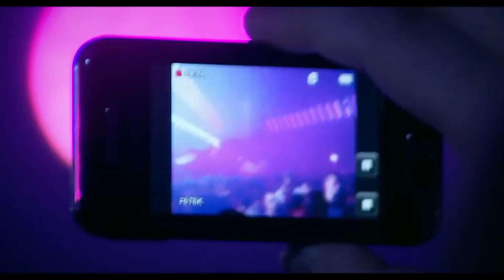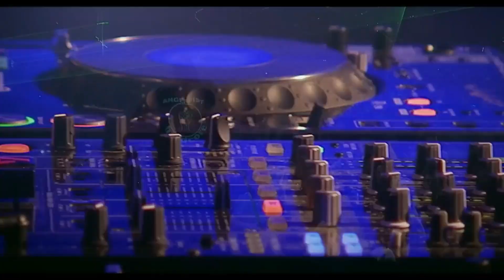Música De Antro 2023 Septiembre 2 [Circuit-Tribal-Guaracha] Dj Tosca 🔥(Lo Mas Movido🍑) Musica gogos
📍Producer / Author
FECHAS 📲 DISPONIBLES PARA MÉXICO
TRATO DIRECTO:
📧CORREO: djtosca5@gmailcom

xxTraEti-ketas:
Musica De Antro (Lo Mas Movido🍑) Agosto 2023 Dj tosca | TikTok song Part 1
Musica De Antro (Lo Mas Movido🍑) Julio 2023 Dj tosca | TikTok
MÚSICA DE ANTRO JULIO 2023 - MUEVE TU CUERPO!!! DJ ADOLFO DIAZ 🔥🥳
MÚSICA DE ANTRO 2023 - DJ ADOLFO DIAZ
Musica De Antro (Lo Mas Movido🍑) Mayo 2023 Dj tosca | TikTok
Música De Antro 2023 - Pa Goguear Mix (Dj) ELREYDELANTRO
Música De Antro 2023 - Julio Gogos Mix 032 (Dj ) ELREYDELANTRO
Música de antro 2023 - (DESM4DRE ALTERADO MIX) DJ Adolfo Díaz
Música De Antro 2023 - Julio Gogos Mix 029 (Dj)
Fiesta noventera ( algo así como 90s pop tour) | Dj Ricardo Muñoz
Musica de antro 2023 - Febrero Con Sabor 🥳🔥(Dj Aaron silva)
Música De Antro Circuit 2023 Vol. 1| Gloria Trevi, Selena, Mónica Naranjo 🔥🎤
💥🎶 Reggaetón Mix Música de Moda 2023🎶💥
Musica De Antro (Lo Mas Movido🍑) Abril 2023 Dj tosca | SEMANA SANTA
Música De Antro 2023 - Semana Santa Rikota (After Mix) Dj
OSO MIX...MUSICA DE ANTRO.SOLO PARA CONOCEDORES DE LA BUENA MEZCLA..MUSICA 100X100 BAILABLE.
Electronica de Antes Clasicos de Siempre Exitos para Bailar mix
MIX REGGAETON 2023🔥(Classy 101, La Bebe, Yandel 150, TQG, Mercho, Feid) NUEVO / ANTIGUO 🔥 DJ PHILLIP
Música De Antro 2023 Julio Gogos Mix 031 (Dj )
DJ ADOLFO DIAZ EL MASTER DE LA MÚSICA DE ANTROS
Música De Antro 2023 - Divine After Mix (Dj )
Música De Antro 2023 - Enero Gogos Mix 016 (Dj )
Música de antro 2022 AGOSTO LO MÁS NUEVO DJ Adolfo Díaz
Música De Antro 2023 Julio After Mix (Dj )
Musica De Antro (Lo Mas Movido🍑) Mayo 2023 Dj tosca | TikTok Songs
Música de Antro Agosto 2022 Vol.7 Ritmo Desmadroso Dj Josue Mix
Musica de Antro 2023 Mix Mayo (Dj Edwyn )
Música de antro agosto 2020 SUPER ALTERADO MIX (DJ Adolfo Díaz SC Chiapas)
Musica De Antro - 2023 Tribal Delicius (Guaracha Mix) Dj Aaron silva
Música De Antro 2023 - Julio Tasty Mix ( Dj Erick Mix )
Música De Antro 2023 - Junio Gogos Mix 026 (Dj )
Musica De Antro (Lo Mas Movido🌈) Julio 2023 Dj tosca | PART 2
MUSICA DE ANTRO 2023 JULIO - lo mas prendido vol.4 (DJ tosca) 🔥🥳
Música De Antro 2023 - Julio Gogos Mix 030 (Special Tasty Mix)
Música De Antro 2023 - Pride Night Mix (Dj )
La Mejor Musica De Antro Junio 2023 Gym Remix Circuit And Tribal House ( Dj Josue Mix )
Música De Antro Junio 2023 Dj Rafael Herrera TRIBAL EN LA PLAYA
Musica De Antro Agosto 2022 | "EPICENTER BASS"
Música De Antro 2023 - Julio Tussy Mix (Dj)
Musica de Antro 2023 MIX GOGUEO MAYO BY DJ EDWYN
Música de antro Agosto 2021 - D3SM4DRE MIX (DJ Adolfo Díaz)
Música De Antro 2023 - Delicius End Mix (Dj )
Música De Antro 2023 - Julio
Musica de Antro 2023 Junio LO MEJOR DEL PRIDE Dj Aaron silva
Musica De Antro (Lo Mas Movido) Abril 2021 Dj Alan Wilk
MUSICA DE ANTRO JUNIO 2023 - PA' PRENDER LA LOKERA! (DJ Adolfo Díaz) 🎶🔥
MUSICA DE ANTRO 2023 JULIO - lo mas prendido vol.6 (DJ tosca) 🔥🥳
MUSICA DE ANTRO 2023 JUNIO - lo mas prendido vol.16 (DJ Adolfo Díaz) 🤪🥳🔥
Música De Antro 2023 - Junio Gogos Mix 028 (Dj )
Lo Mejor Del Antro 2022 - Circuit & Tribal (Dj)
Musica De Antro (Lo Mas Movido🍑) Junio 2023 Dj tosca | TikTok
Música de antro agosto 2020 vol.3 lo más bailado (Dj Josue Mix)
Música De Antro 2023 - Pride Intro Mix (Dj )
Musica De Antro (Lo Mas Movido🍑) Junio 2023 Dj tosca | Mix LGBT 🌈 part1
Música De Antro 2023 - Junio Tastiness Mix (Dj)
MUSICA DE ANTRO | LO MAS NUEVO BARBIE AGOSTO 2023 × (Dj Yisus Mix)
Música De antro Julio 2023 ( Dj Edwyn Vs Dj Erick Mix )
Música De Antro 2023 - Junio Delicius Mix (Dj)
Música De Antro 2023 - Special Set 380K Subs (Dj Pride Edition)
Música De ANTRO JULIO 2023 - ( PA' SACAR LO GOGO ) Mix 🔥🕺
Música De Antro 2023 - Junio Special Pride Mix (Dj)
Música De Antro Junio 2023 Vol.3 Delicius Mix Dj Josue Mix
MUSICA DE ANTRO MES DE MAYO (2023)
Musica de Antro 2023 PESO PLUMA CHANEL ( DJ ERICK MIX )
Música de antro 2023 - (LOK3RA ALTERADA MIX) DJ Adolfo Díaz 😈🔥🥳
PA' GOGEAR 🤪 SET GOGOS VOL. 2 🔥 (MUSICA DE ANTRO 2023) Dj Josue Mix Gogos PartyMusicMx dj